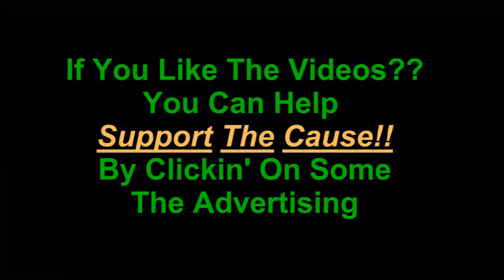GTA San Andreas Courier Mission Los Santos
GTA San Andreas Side Missions, Vehicle Missions, Challenges, Schools, Weapons .